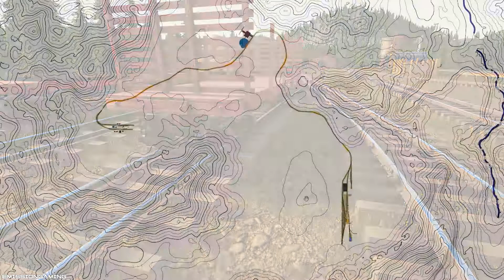Ep 02 - The Angy Enging - Railroads Online 'Early Access'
Today we take a look at the Yard I've been working on at the Freight Depot, before checking out our New Addition to the Loco Family! Let's hope Betsy doesn't get jealous. We'll then head over to the Sawmill and finish connecting the Industry to our Railroad.

Song #1 - If I Wrote You a Song
Artist - Melanie Bell
Song #2 - Flying Out
Artist - Northside
Song #3 - Honestly, Smile
Artist - American Legion
Song #4 - Easy Now
Artist - Melanie Bell
Song #5 - Golden Things
Artist - Kylie Dailey
Song #6 - Luckawanna River
Artist - Roy Williams
Song #7 - Simpler Life
Artist - Bo the Drifter
Song #8 - Over of This Town
Artist - Will Harrison

Effect #1 - Sunrise Birds
Effect #2 - Underwater Ambience 2
Effect #3 - Underwater Pass By 3

Buy Railroads Online on Steam:
Developer - Stefan Kelnberger

Download Railroads Online Extended:
Developer - Tom-90

--PC Specs--

Alienware Aurora R12, 11th Gen Intel Core i7-11700F [8-Core, 16MB Cache, 2.5GHz to 4.9GHz w/Intel Turbo Boost Max
NVIDIA GeForce RTX 3060 Ti 8GB GDDR6
16GB Dual Channel DDR4 XMP at 3200MHz, up to 128GB